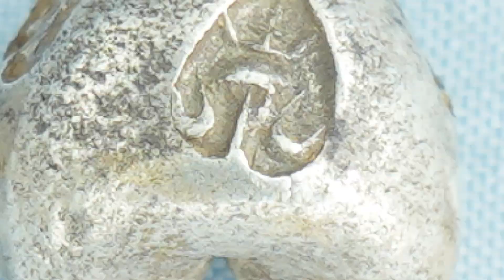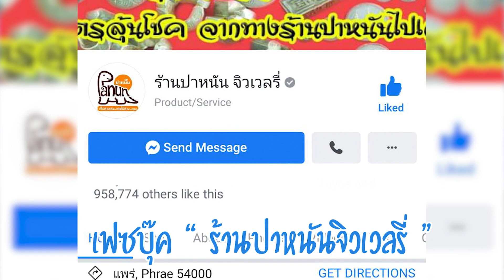พดด้วง 5 ตรา ขนาดบาทหนึ่ง ตำนานพดด้วงที่มีจริง และเป็นพดด้วงที่นักสะสมไฝ่ฝันอยากเป็นเจ้าของ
***พดด้วงระดับตำนานอีก1เม็ดที่วงการนั้นหายาก และมีนักสะสมระดับเศรษฐีอยากได้ไว้ครอบครอง ใครมีแบบนี้ติดต่อด่วน!